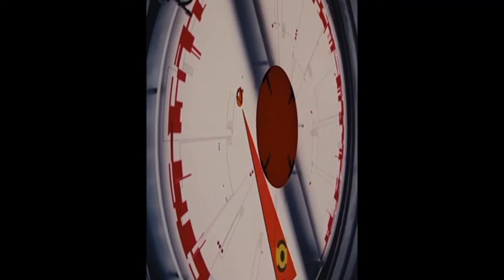Luke fails to blow up the Death Star